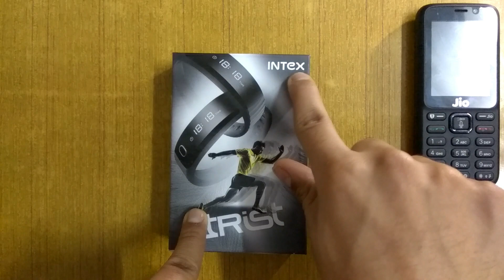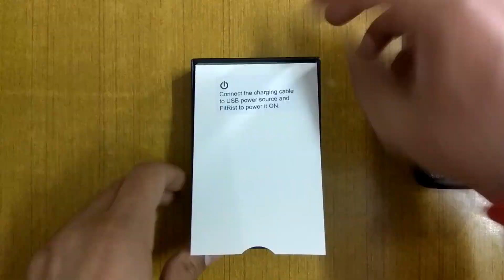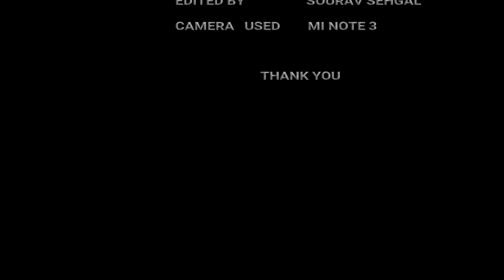Best Budget Fitness Band Under ₹1000 In India.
Intex fitrist full unboxing video

🛑FOR UPDATES PLEASE JOIN TO MY OFFICIAL TELEGRAM CHANNEL 🙏👇.

If you like this video please do this 4 step
1:like This video.
3:comment.

About Channel=All About Phone is a YouTube channel,where you find unboxing video of phone ect.